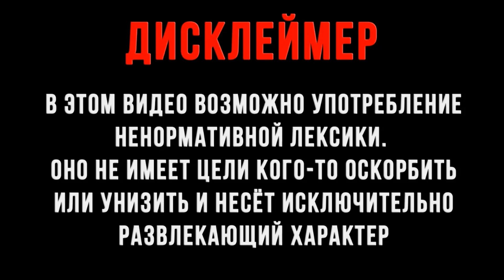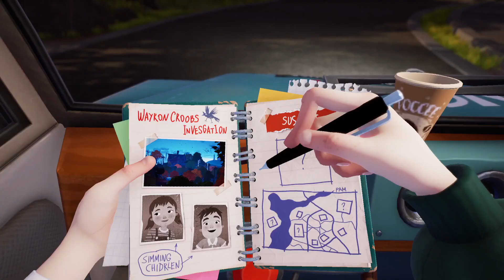Усатый сосед вернулся►Hello Neighbor 2 #1